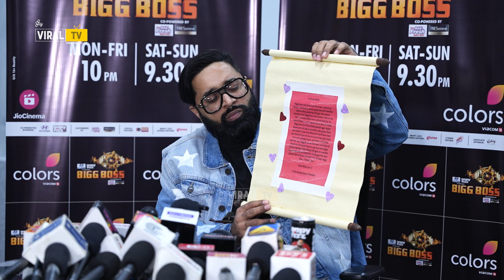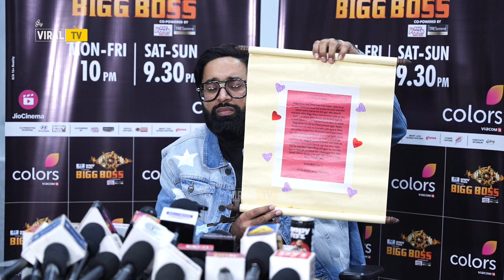Tehelka Exclusive Reaction on Unfair Eviction in Bigg Boss House